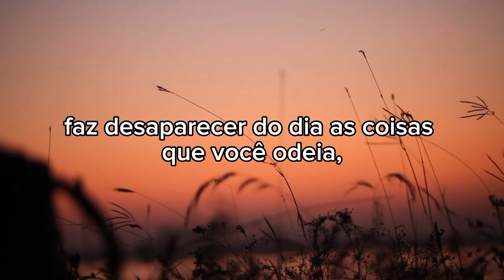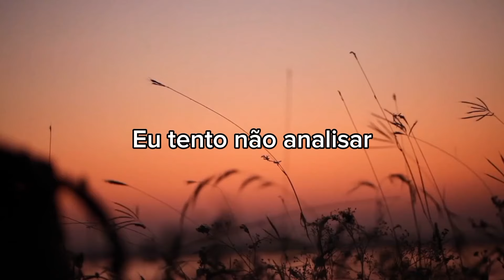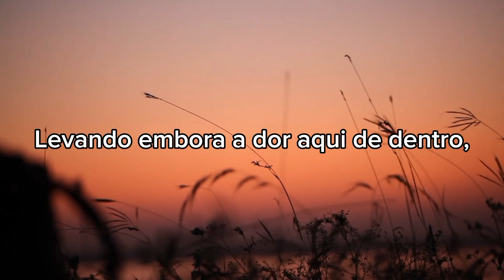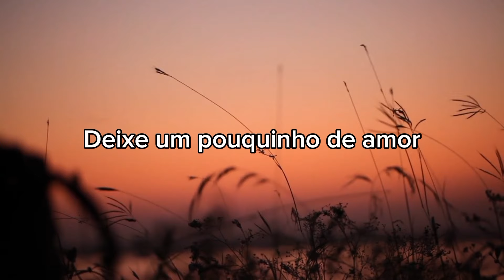Milk And Toast And Honey - Roxette - Tradução